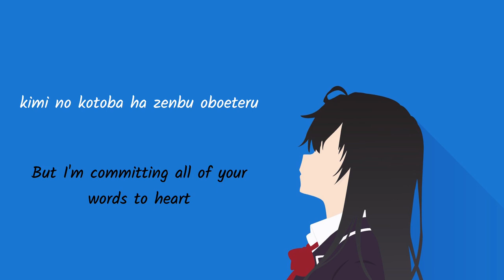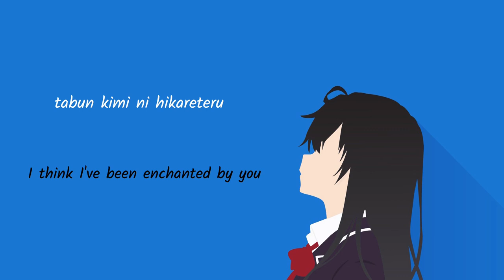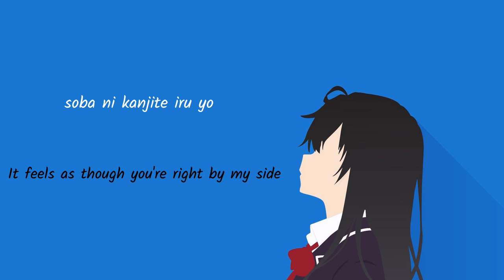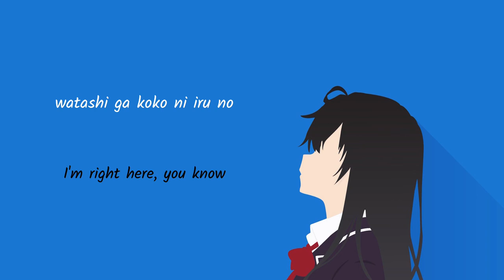Kimi Ni Crescendo - Yukinoshita Yukino [English + Romanji Lyrics]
Kimi Ni Crescendo / A Crescendo to You
by Saori Hayami (Yukinoshita Yukino's VA).

This is my personal favourite character song! Enjoy!

Taken from the Oregiaru Zoku Character Song Collection.